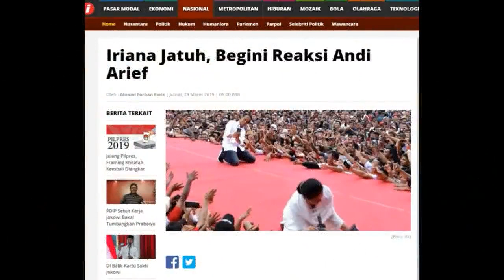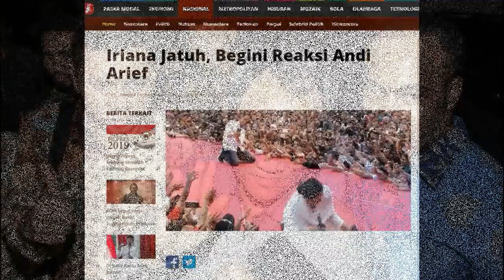BERITA TERBARU HARI INI BARU 30 MARET 2019 KABAR VIRAL TERKINI6